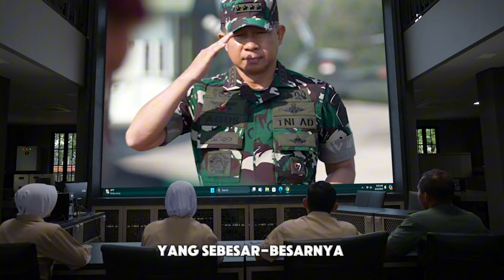UCAPAN PANGLIMA TNI